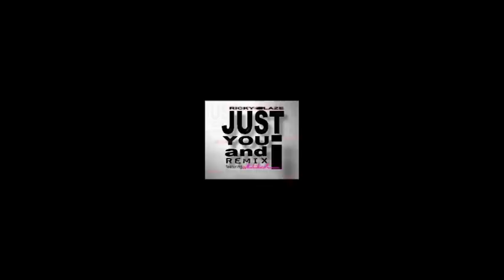Ricky Blaze- Just You & I remix Featuring Malika Kmari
This is the remix version of Ricky Blazes Hit Just You & I featuring Malika Kmari. To Download click on links.